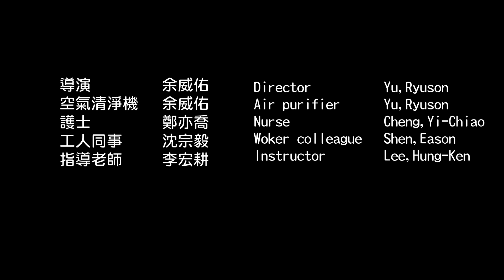71_film_fliters lungs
本競賽由百靈佳殷格翰支持 個案內容由選手自行創作 不代表百靈佳殷格翰立場

簡章：t.ly/BOFB
報名表：t.ly/PN0c
選手須知：t.ly/NbApl